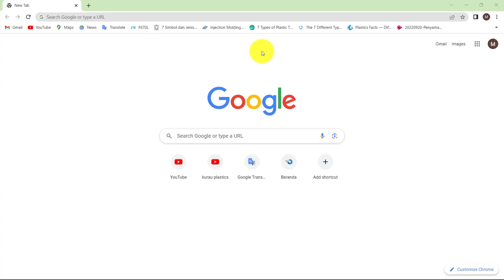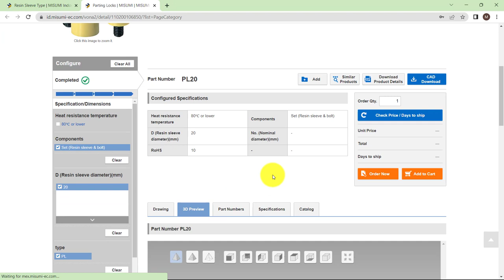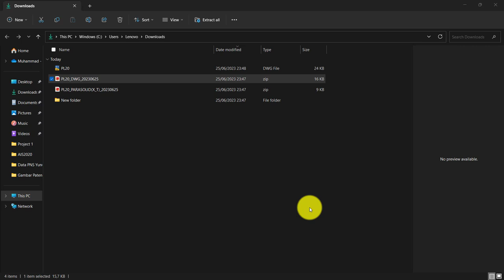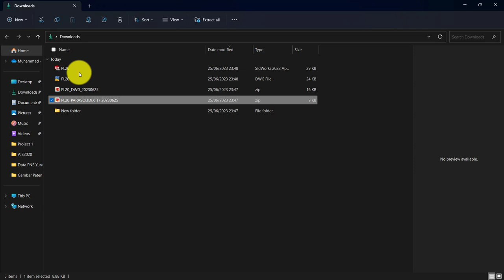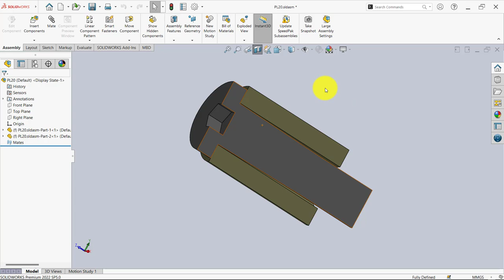How to download MISUMI Standard - Component CAD File | 2D & 3D Modeling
An easy way to download injection moulding part component standard by MISUMI. The example that is downloaded is "Parting Locks". CAD File format : Parasolid (3D) & DWG (2D).

Note : Before downloading make sure you have registered first.